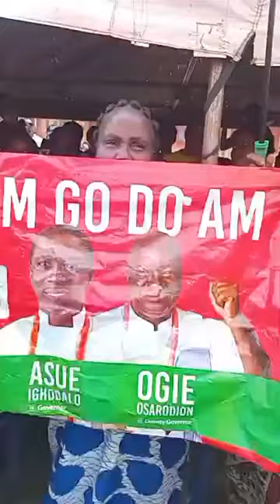Asue Ighodalo Campaign Rally at Igbanke East ward 11 and Igbanke West ward 12, Orhionmwon LGA.